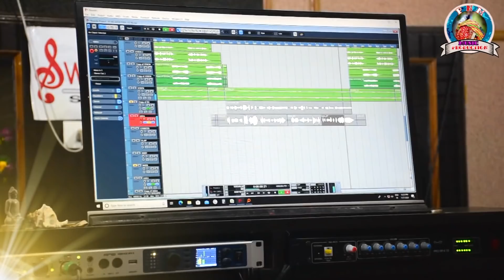CYCLEBALI II PRAKASH JAL II RUCHISMITA GURU II SAMBALPURI SONG 2020 II PNM MUSIC PRODUCTION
SAMBALPURI SONG 2020
SONG-CYCLEBALI
SINGER-PRAKASH JAL AND RUCHISMITA GURU
LYRICS-BIJAYA BANDAKI AND SANJAYA BANDAKI
PRODUCER-PURNA CHANDRA NEGI (PNM MUSIC PRODUCTION)BHAWANIPATNA
RECORD-SWASTIK STUDIO, RAJA KHARIAR